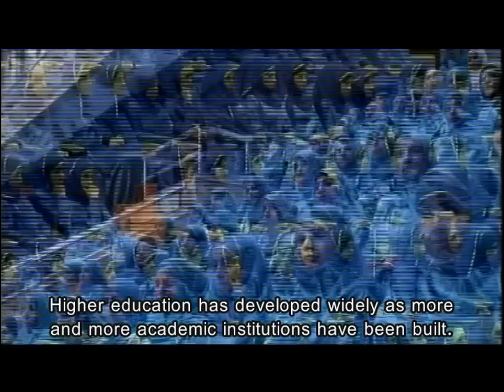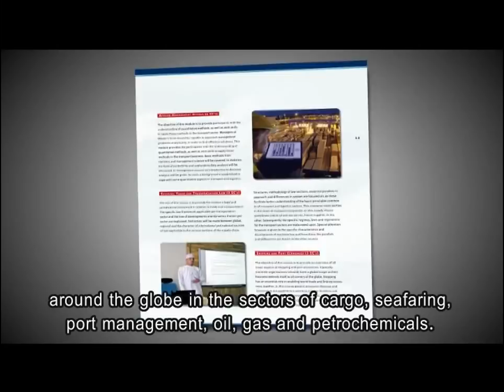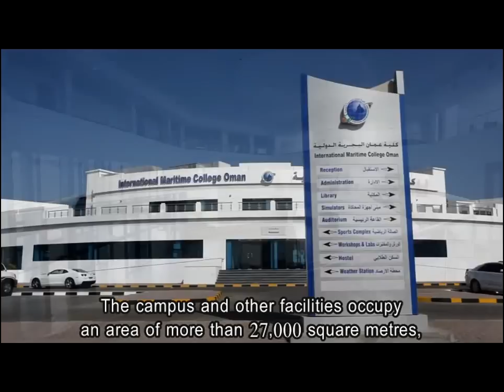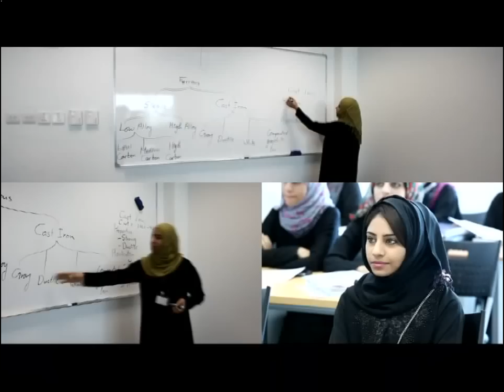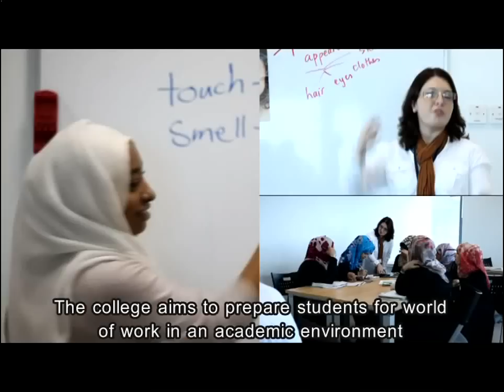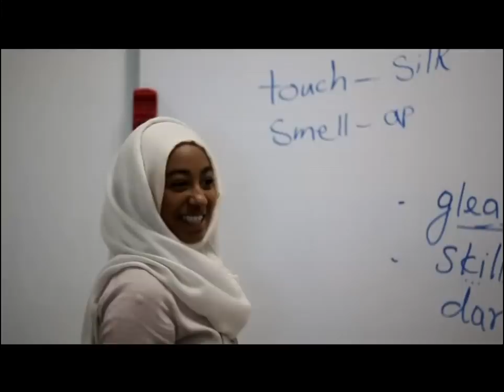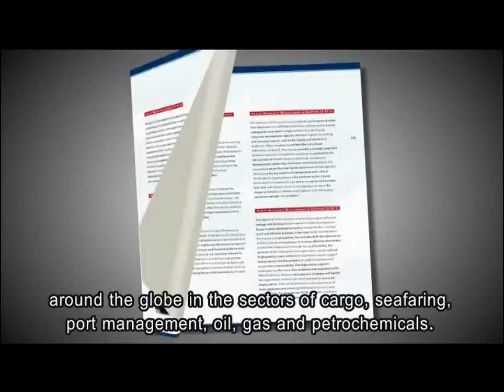فيلم عن كلية عُمان البحرية الدولية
إنتاج مركز الألوان الرقمية
إخراج ناصر العبيداني